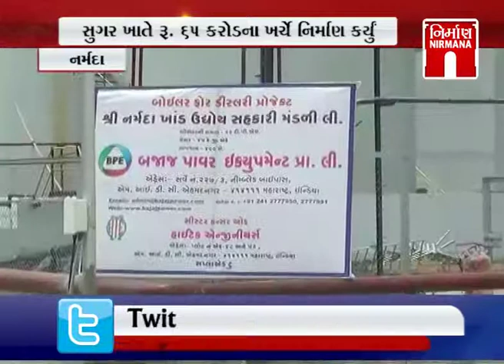Narmada ખાતે ઇથેનોલ પ્લાન્ટનું નીતિન પટેલના હસ્તે ઉદ્ઘાટન | NirmanaNews | GTPL